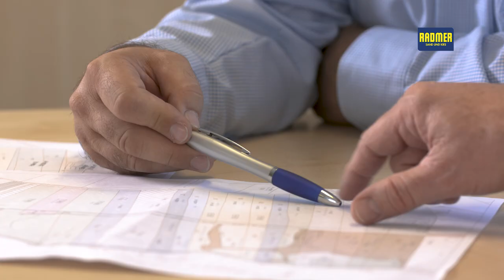Radmer Kies | Unsere Kompetenz: Sand und Kies.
Mit unserem Kieswerk in Aschheim bei München sind wir im Bereich der Gewinnung, Aufbereitung und dem Verkauf von Sand und Kies tätig. Unsere hochwertigen Produkte, die jahrelange Erfahrung und der persönliche Einsatz der Mitarbeiterinnen und Mitarbeiter machen Radmer Kies zu einem verlässlichen Partner für Ihr Bauvorhaben.